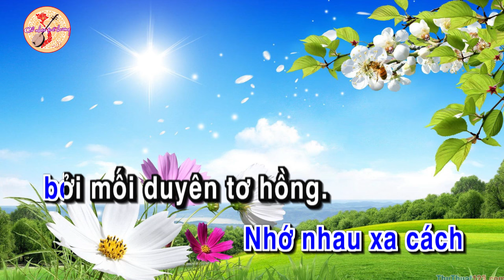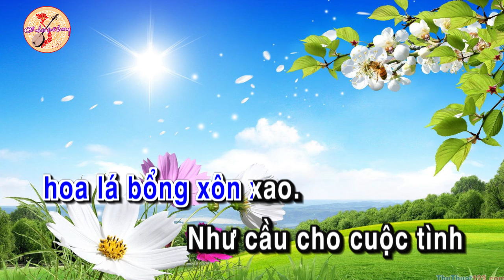[Karaoke] điệu Phong Ba Đình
Tác giả: Minh Diệp